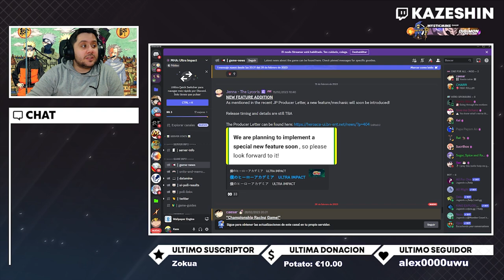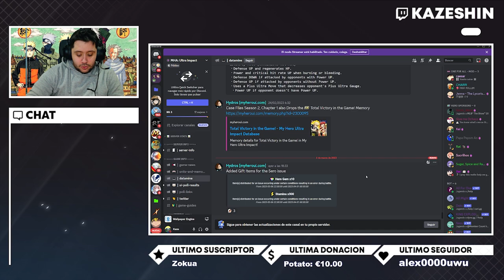MIS MULTIS AL BANNER DE CELEBRACIÓN DEL ANIVERSARIO Y... VIENE ALGO GORDO! | My Hero Ultra Impact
➡ REDES

➡ TIENDAS TOP

➡ DONACIONES

➡ FUENTES INTERESANTES

➡ MI PC

➡ TIME STAMPS